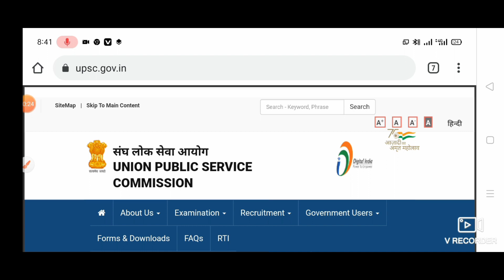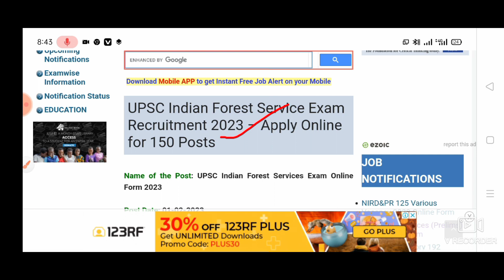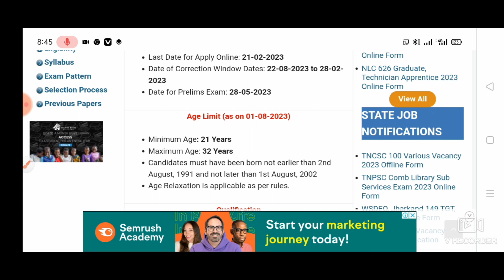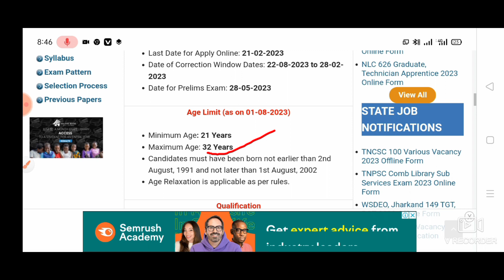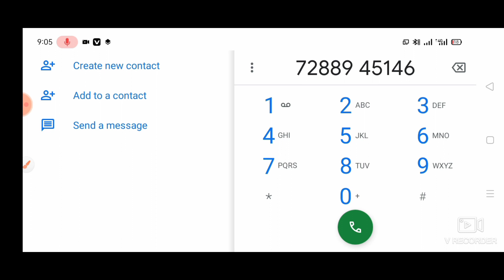UPSC Notification 2023|IFS Notification 2023|Indian Forest Jobs 2023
UPSC notification in Telugu 2023
IFS notification in Telugu 2023
Indian forest service notification in Telugu 2023
Application link
UPSC Indian Forest Services Exam 2023 Online Form

Examination Fee

For Others: Rs. 100/-

For Female/ SC/ ST/ PwBD candidate: NIL

Payment Mode: Depositing the money in any Branch of SBI by cash/ Net Banking/ Credit/ Debit card.

Important Dates

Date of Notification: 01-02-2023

Date of Correction Window Dates: 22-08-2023 to 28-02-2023

Date for Prelims Exam: 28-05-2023

Candidates must have been born not earlier than 2nd August, 1991 and not later than 1st August, 2002

Qualification

Candidates should possess Bachelor’s Degree (Relevant Disciplines).